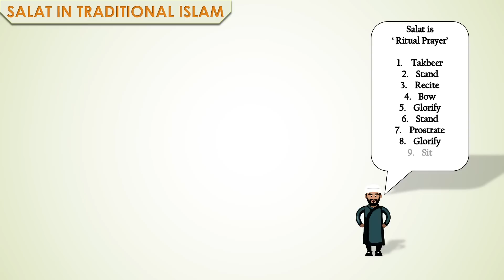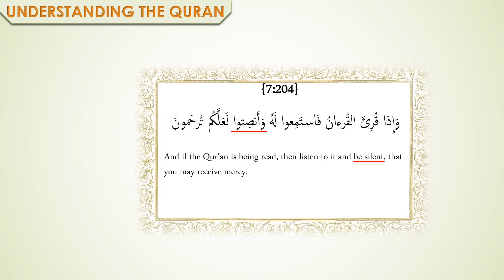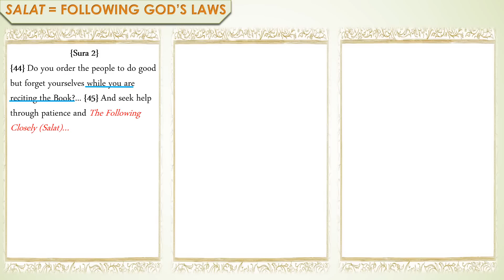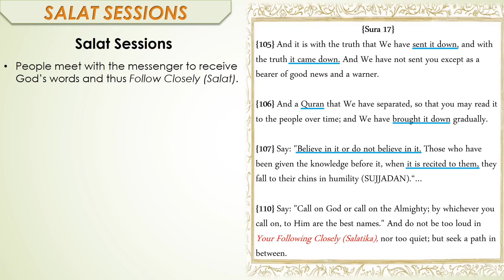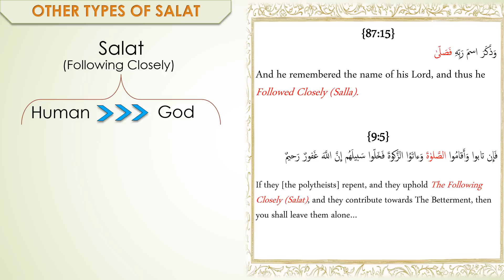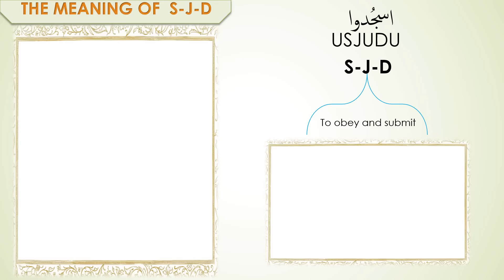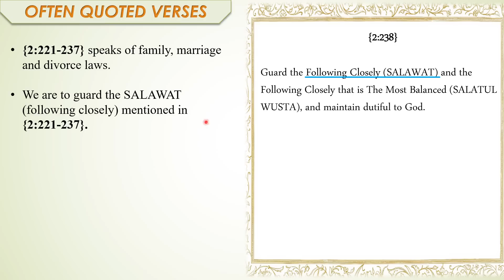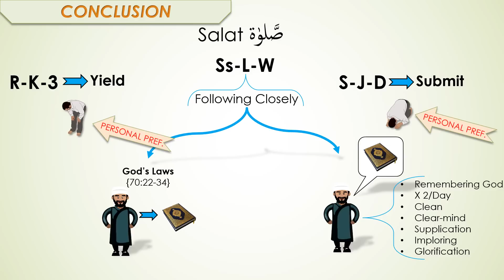Salat in the Quran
0:00 Introduction
1:13 Common Claims of Salat Ritual
7:43 Defining Quranic Salat
9:09 Observing Quranic Salat
11:19 Examples of Verses of Salat
17:29 The Salat Sessions (timing of Salat)
24:20 Pre-washing for Salat (wudu)
25:02 How to observe Salat sessions
28:41 Other types of Salat
30:30 The middle Salat
31:28 Physical Movements in Salat?
32:25 The term 'QWM'
34:17 The term 'RKAa'
35:56 The term 'SJD'
39:20 Often Quote Verses
49:41 Conclusion

Errors found:

@ 2:51 it should be verse {7:3}, not {3:7}.

@31:47 The terms QWM, RK3, SJD, SLW do not occur exclusively to explain salat ritual.

@38:00 I’ve made the argument that the Quran does not say to do SJD “towards” someone (اسجد الى). This was a wrong argument to place and should be disregarded.
However, although uncommon, in Arabic one can say to do RUKU3 “towards” something. This phrase can be found in Lanes Lexicon.